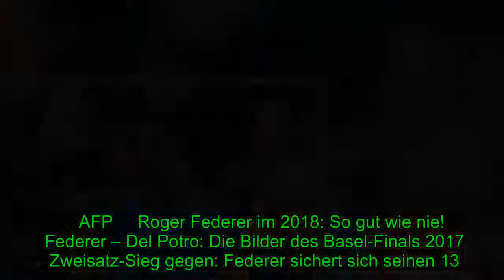Federer, Roger - Paire, Benoit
Drei-Satz-Krimi gegen Paire: Federer zittert sich in die Halle-Viertelfinals   Drei-Satz-Krimi gegen PaireFederer zittert sich in die Halle-Viertelfinals   Roger Federer und Benoit Paire liefern sich in den Halle-Achtelfinals einen harten Kampf – mit dem besseren Ende für den Maestro.   search  Bil
[Title], Tennis, Halle, Deutschland, Federer, Roger, Paire, Benoit, Sport, Tennis, ATP